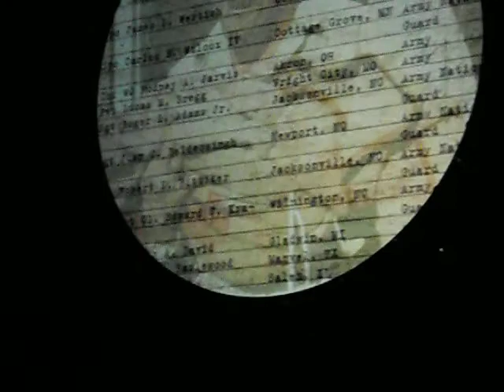Roger Waters! The Wall! Live 2010 Phoenix! [:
This was the greatest concert I.ve ever seen by far! [:
Song - The Thin Ice!... Another Brick In The Wall!!! parts 1@2 [: This was so Crazy!!!